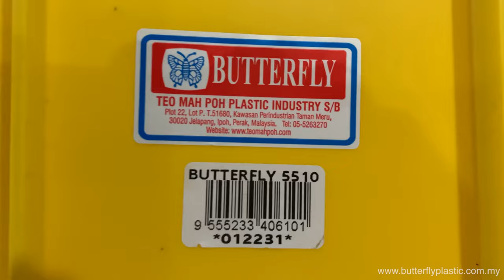Plastic Crate Drop Test (Stackable) Industrial Crate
Plastic Crate Introducing & Drop Test

1. Products Introducing & Size
2. Drop Test
3. Hit Test
4. Weight Test

Product Model: 5510
Size: L550mm x W400mm x H225mm